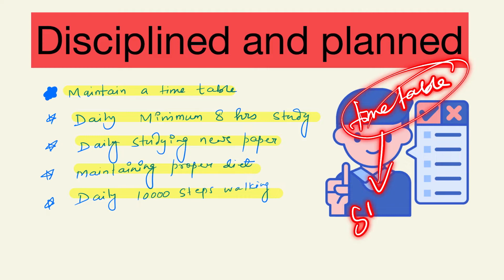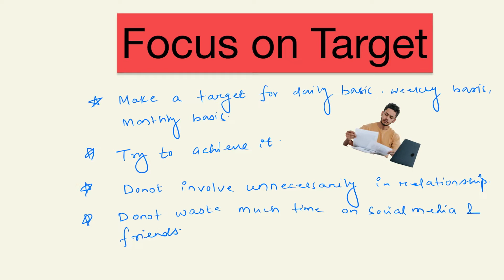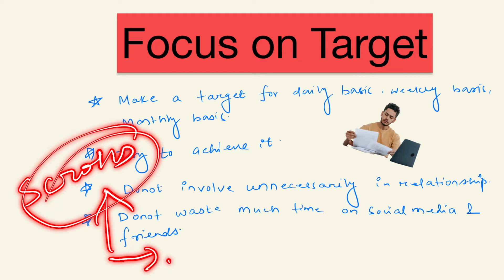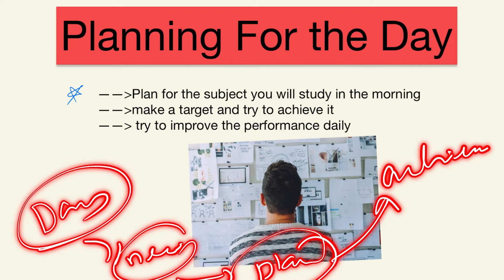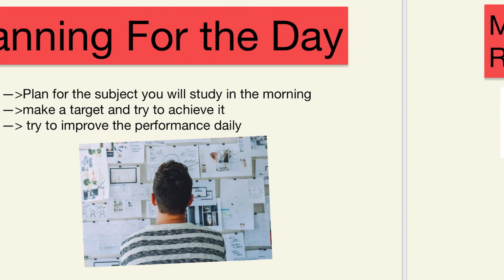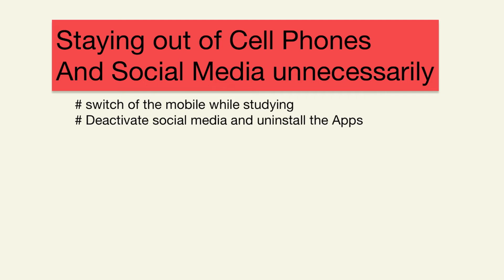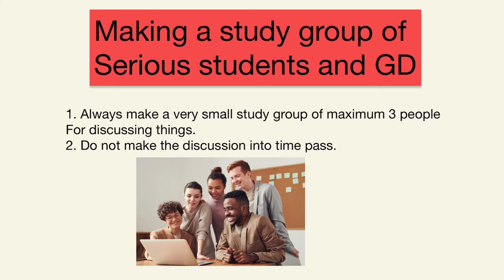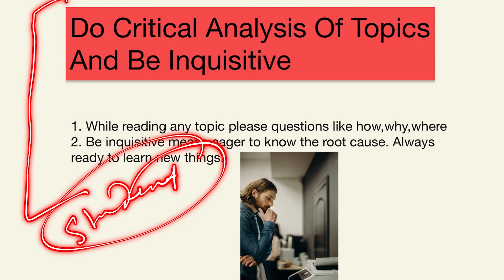How to be a Successful student and clear Competitive exams.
In this video I have described how to be a successful student by following some principles. If anyone can follow those principles and be honest within preparation then he or she can be successful. I hope you all will follow these principles and achieve the success you want.